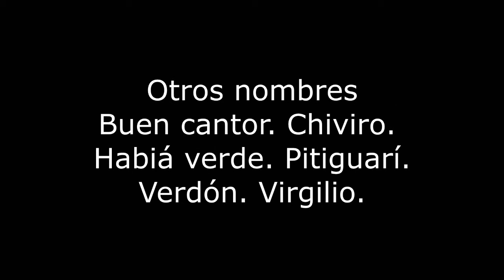Juan chiviro Cyclaris gujanensis Biología Esperanza Santa Fe Argentina 2024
Identificación, otros nombres, ambientes, costumbres, nido, huevos, distribución geográfica